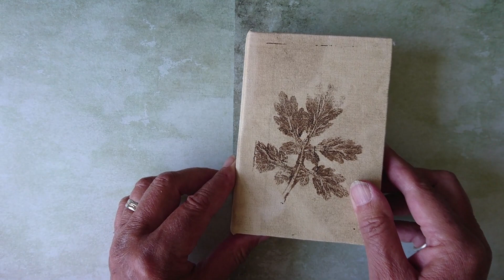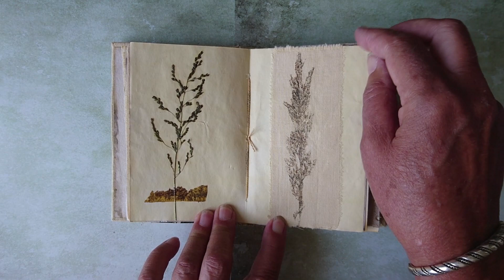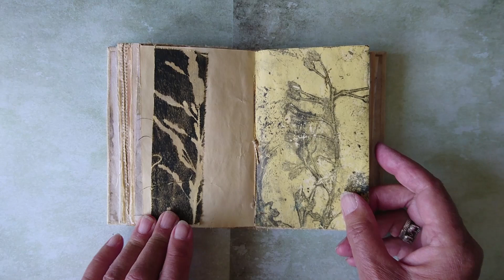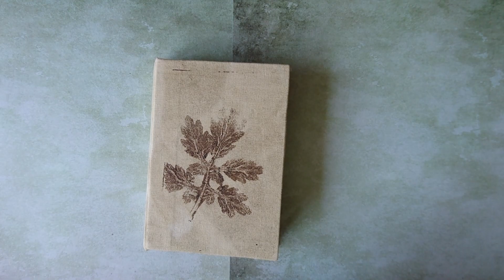Booklet in cigarbox with eco-dye and gelliprints using plants from my garden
Only paper sound.
I dyed paper and fabric yellow using Chelidonium majus (Stinkende Gouwe) leaves and roots. This paper and fabric I decorated with gelli prints of leaves (Chelidonium, Geranium and grasses) mostly using acryl paint, and some distress oxide. I also glued the used leaves in. Another bunch of blanc papers was eco-dyed in the yellow water with leaves (Oak, Fern, Geranium, Rose, Ribes) bound in between the paper and rusty iron ont he bottom of the pot. That didn’t show much of the yellow color. However these pages go well with the yellow ones. I made all into a booklet that fits in a metal cigarbox. I only used these plants and wanted to keep it pure and simple.
You’ll find some pictures of this journal on my Instagram account